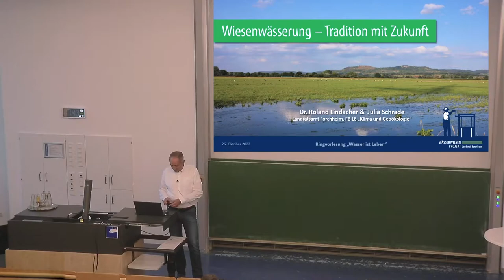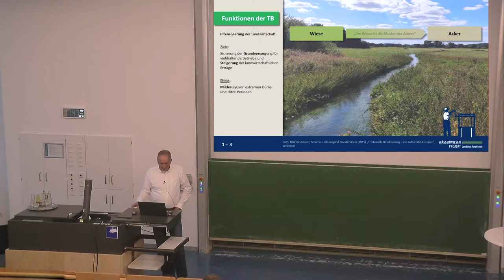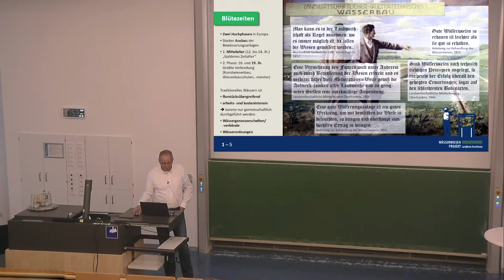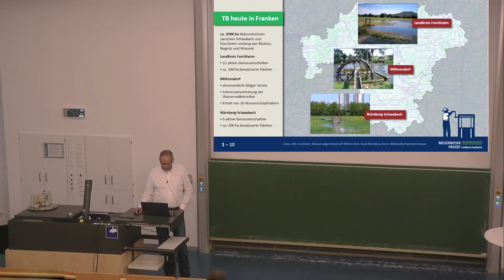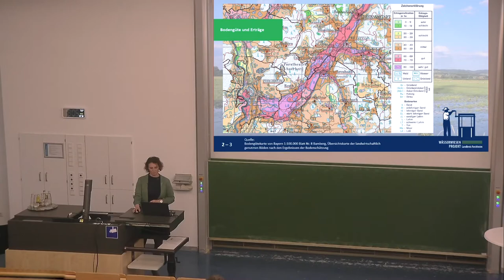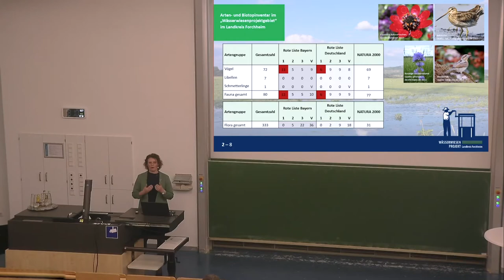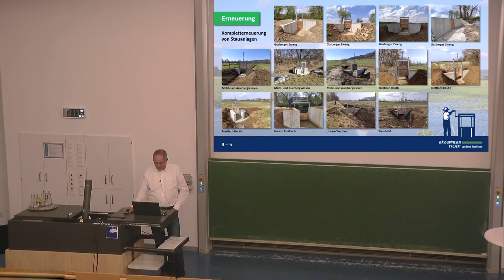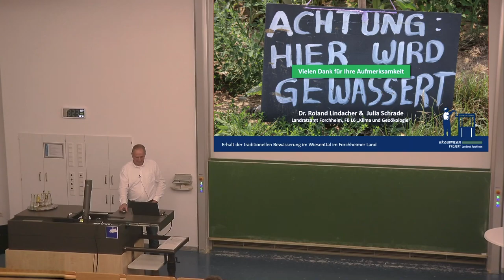Ringvorlesung Nachhaltigkeit: Wiesenwässerung – Tradition mit Zukunft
Ringvorlesung Nachhaltigkeit. Technische Hochschule Nürnberg.
"Wiesenwässerung – Tradition mit Zukunft"

Mittwoch, 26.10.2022. Dr. Roland Lindacher und Julia Schrade, Wässerwiesen-Projekt des Landratsamts Forchheim.